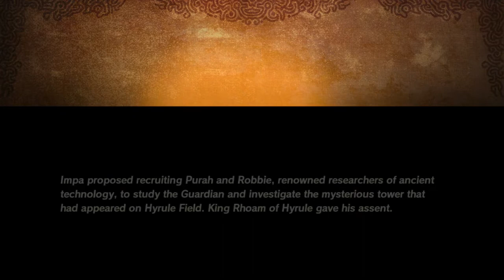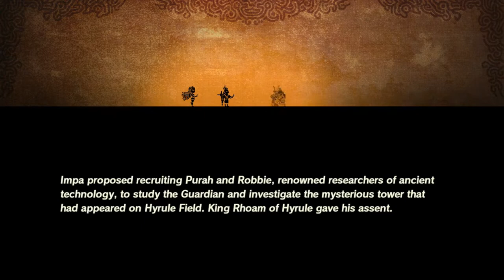Hyrule Warriors: Age of Calamity (Nintendo Switch) Demo [1]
At last, we get a taste of what to expect in the upcoming release of Hyrule Warriors: Age of Calamity. We get to see how it all began in Hyrule with Link, Zelda, Impa and with all the other characters to see how it all went terribly wrong.